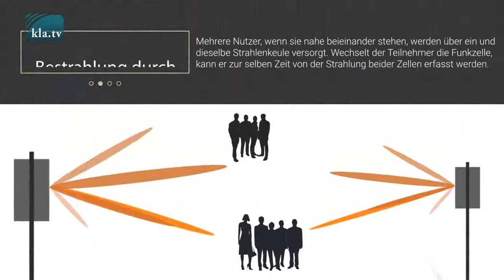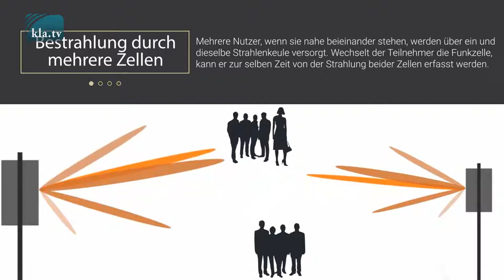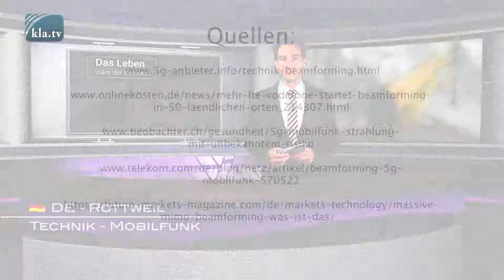5G Gefährlicher als angenommen?